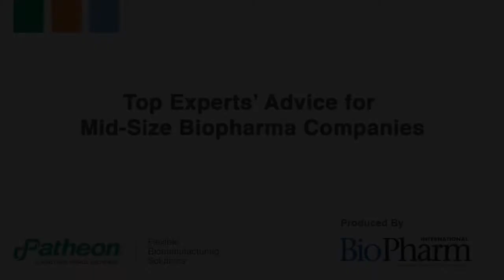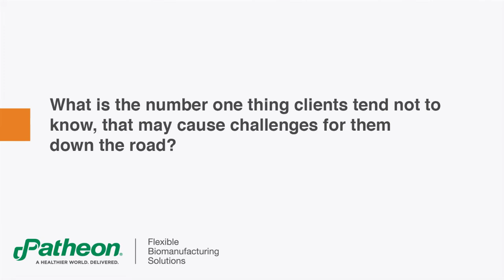Biopharm Interview with Patheon's Steve Lam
Stephen Lam, Senior Vice President, Patheon, talks with BioPharm International about two of the top challenges facing biopharma today ─ demand forecasting and capacity availability ─ and how to leverage flexibility to ensure a successful biomanufacturing strategy.